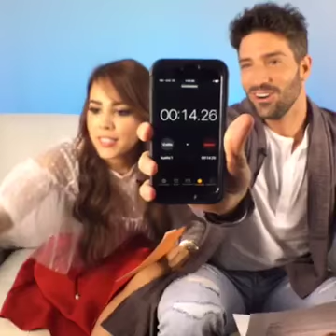Danna Paola y David Chocarro Facebook Live Telemundo La Doña